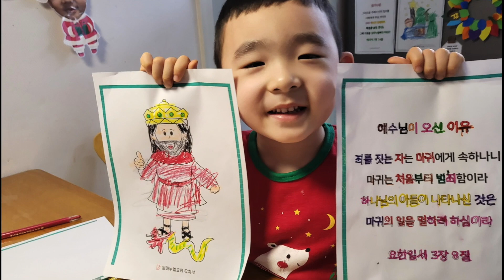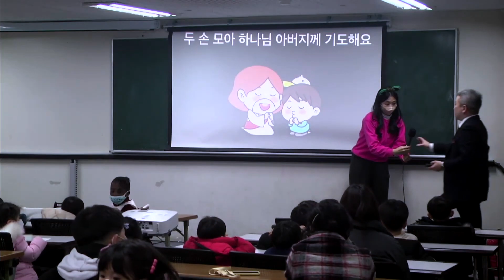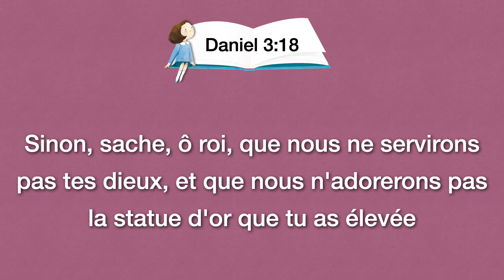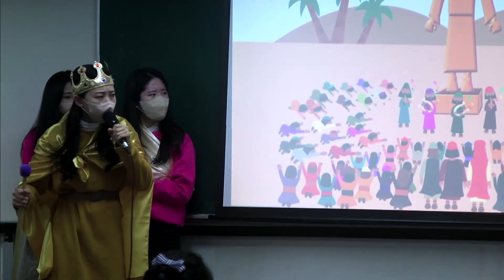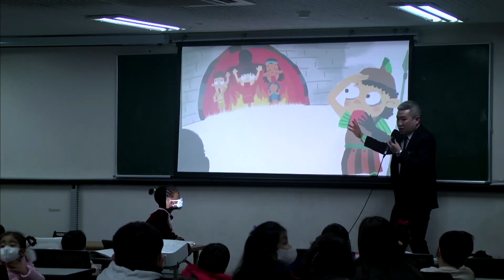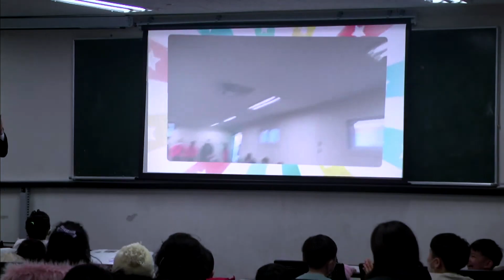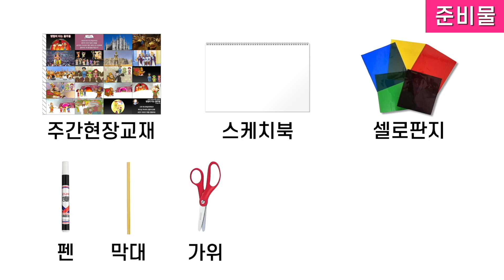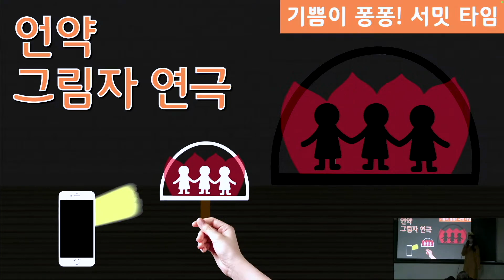Culte du jardin d'enfants du 29. 1. 2023.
[L’ordre du culte]
La louange (00:00)
Le message (13:10)
Le temps du sommet (40:51)